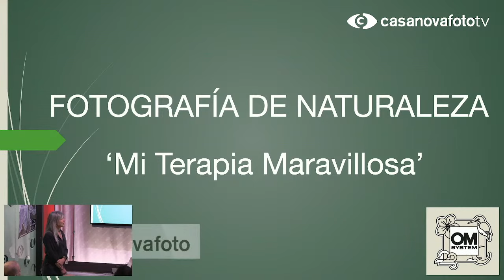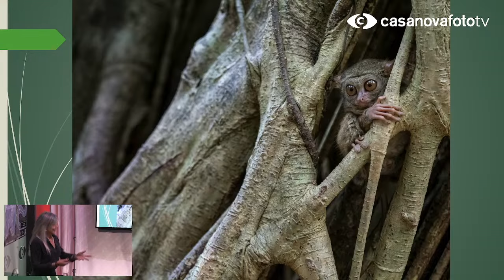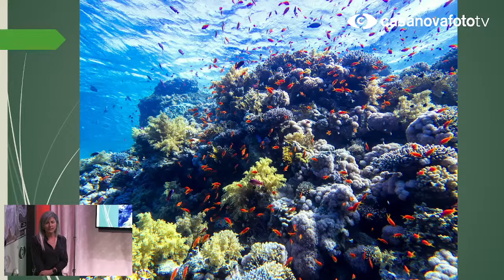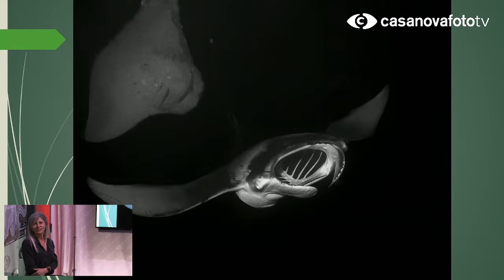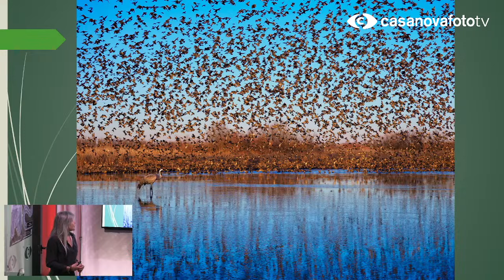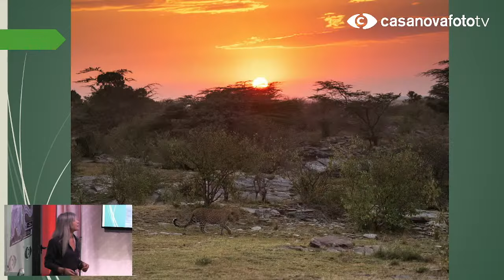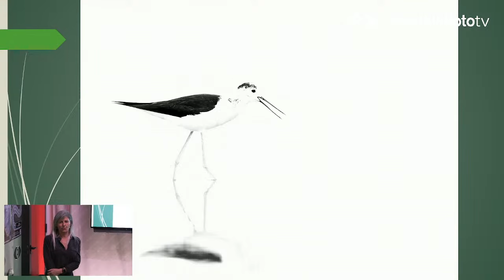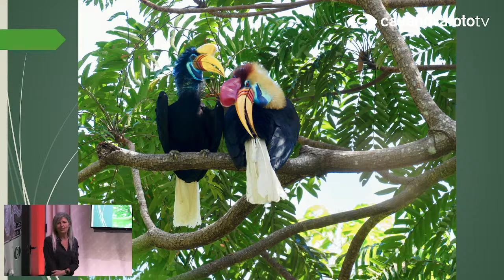Fotografía de naturaleza, mi terapia maravillosa con Marisa Martínez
"Fotografiar es colocar la cabeza, el ojo y el corazón en un mismo eje".
Esta frase de Henri Cartier-Bresson sirve para resumir todo aquello nos encontramos al practicar una disciplina fotográfica en un mundo en el que todo está en desconcordancia. Si añadimos esto a los beneficios que nos aporta el contacto con el medio natural, la fotografía de Naturaleza se convierte en una práctica terapéutica completísima. Acompáñame en este ‘baño de bosque, de mar y de luz’ a través de mis imágenes